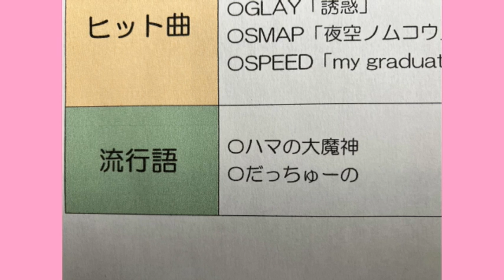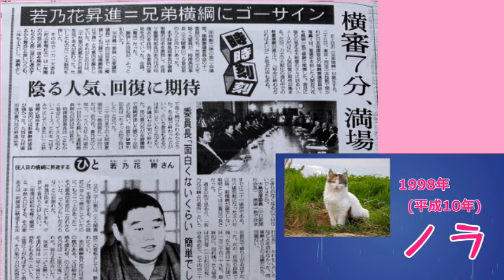ノラ〜松順キュンキュンch /想い出の歌をあなたに